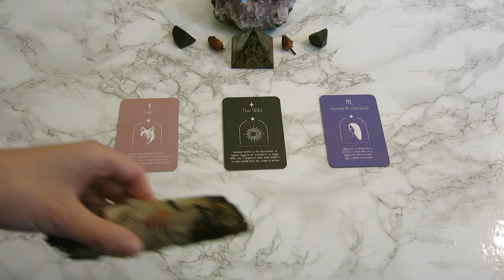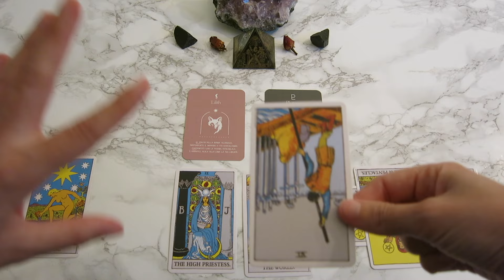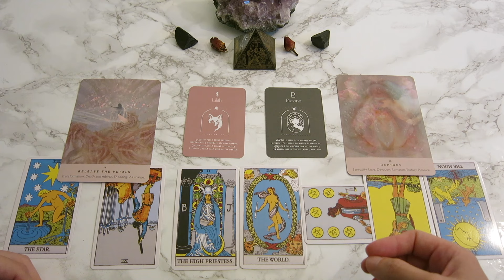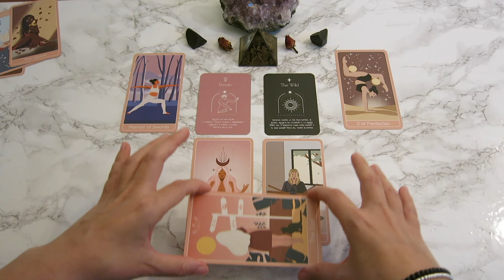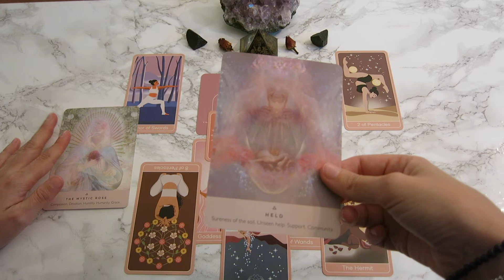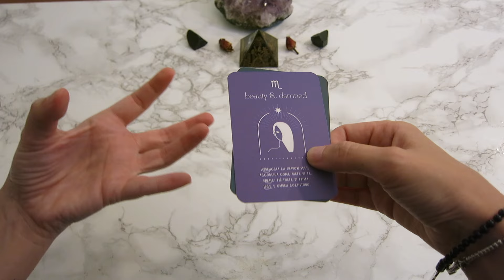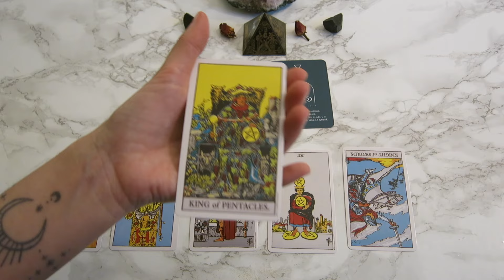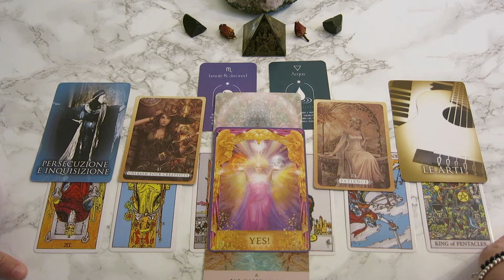Lettura Interattiva TAROCCHI e CARTE ORACOLO per NOVEMBRE 👁️‍🗨️✨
Ascolta il messaggio delle carte e dei tarocchi per la tua rinascita e crescita personale per il mese di Novembre 2024.

Usa l’intuito e scegli il mazzo che preferisci.

INDICE
0:00 Come Funziona la Lettura Interattiva
3:21 Mazzo 1 - Lilith + Plutone
19:35 Mazzo 2 - The Wild + Venere
41:55 Mazzo 3 - Scorpione + Acqua

LISTA CARTE E MAZZI USATI:

The Rose Oracle
Carte Tarocchi Rider Waite in italiano
Carte Oracolo Heal Yourself
Angel Answers
Carte Tarocchi Mazzo Inter Light di Serena Borsella
Carte Oracolo Vite Passate

👩🏻 CHI SONO?
Mi chiamo Caterina,
Ariete ascendente Leone con luna in Capricorno,
Founder di Rising Wild e Mentore specializzata in Business Mistici.

DI COSA PARLO:
LIFESTYLE: Astrologia  - Lune Piene - Lune Nuove - Letture Tarocchi e Carte Oracolo - Crescita Personale - Crescita Spirituale - Spiritualità Moderna - Rewilding - Viaggi Mistici
BUSINESS: Imprenditoria digitale - Business e Mentoring spirituale